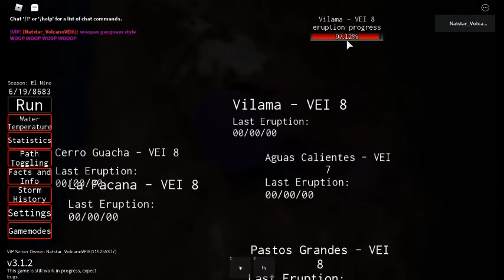Natural disaster tracker 2: Vilamas VEI 6